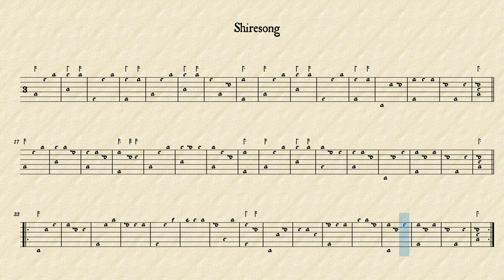Work in Progress - 2022 - 09 - 16 "Shiresong"